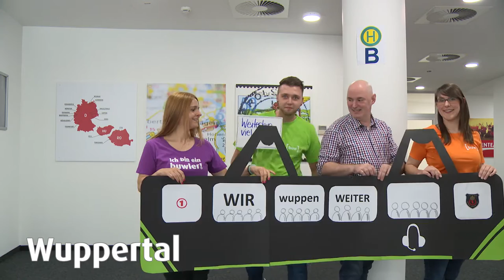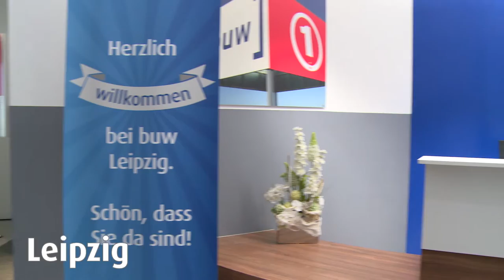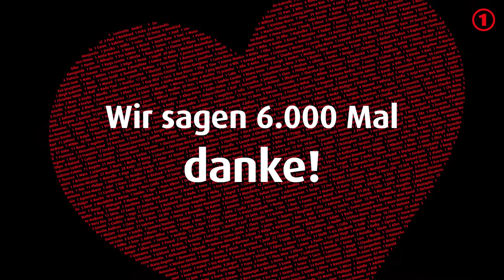[danke] für 23 tolle buw Jahre!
Zum Abschied von den Unternehmensgründer Jens Bormann und Karten Wulf sagen die buwler noch einmal Danke.